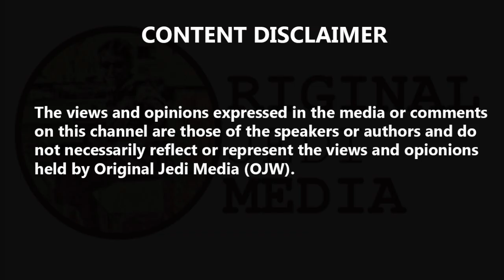James O'Brien Accuses Heathrow Protestor Of Breaking The Hearts of Holidaymakers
James O'Brien Accuses Heathrow Protestor Of Breaking The Hearts of Holidaymakers. presenter James O'Brien said it's plausible that people could 'miss family weddings' because of the planned Heathrow protests this weekend. The protests, expected to start on Friday, are organised by a group called Heathrow Pause. They hope to shut down the airport by flying drones around the airport. The disruption could last throughout the weekend. James told Heathrow Pause protestor, Valerie Brown, that people might "miss the burial of their own father." He added: "There are going to be hundreds of thousands of hearts broken - by you!". Valerie justified the decision by saying: "The aviation industry is leading us to a genocide." She added that she is making "huge sacrifices" because she has made the decision not to fly to Los Angeles to see her grandchildren.
She urged others to make similar sacrifices - and compared the fight against climate change to the fight against Hitler and the Nazis.
Valerie said: "It's just pure common sense [to protest]. "And the government isn't going to care because they just want to make money with corporations."